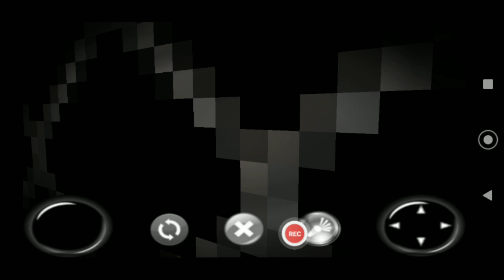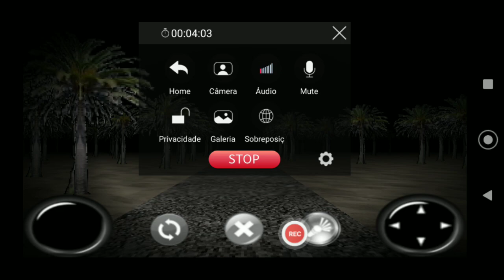o jogo dos sexos em olhos para